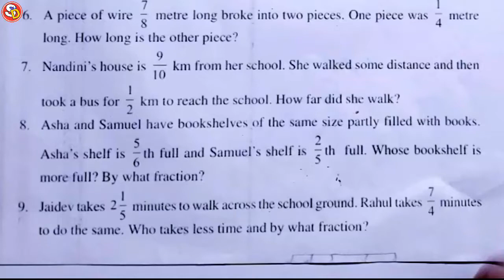Q (6 & 7) Ex 7.6 Ncert Maths Solution Class 6 Saraswati Shishu Vidya Mandir सरस्वती विद्या मंदिर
नमस्कार